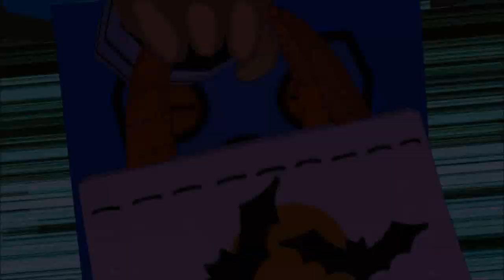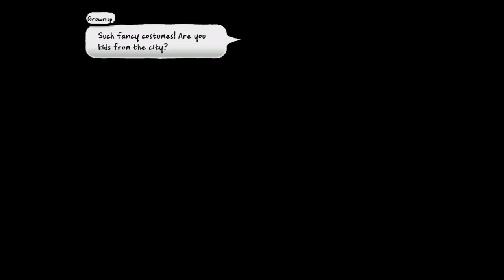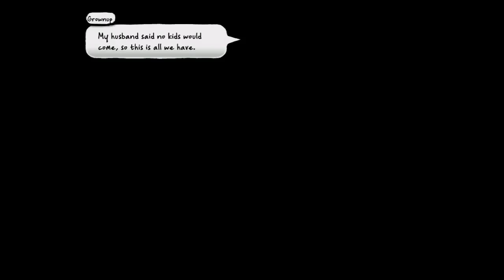LET'S PLAY: COSTUME QUEST [PC] PART 08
Also any suggestions make sure to leave them in the comments below!